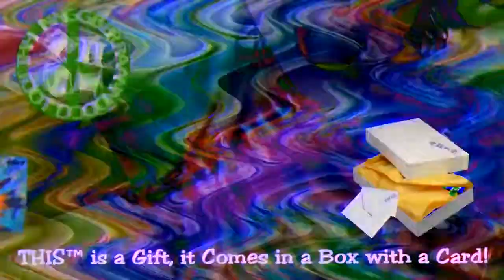☮ THIS™ FASHION BRAND GIFT CLOTHING & ACCESSORIES! THIStm Fashion